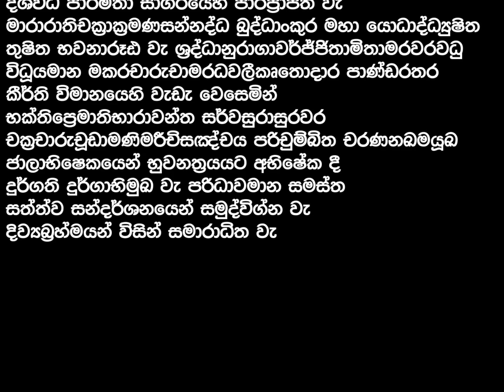Prompter 005 (Sakaskada - Partial) සකස්කඩ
how to read Sakaskada